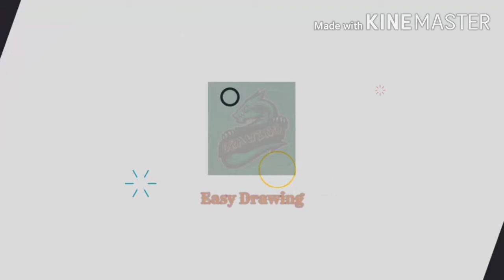Drawing a nightangle with beautiful scenery | Easy Drawing | Sourav Roy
This is my first video with my new tripod stand so it will take a little time for me to adjust with it so please don't mind.